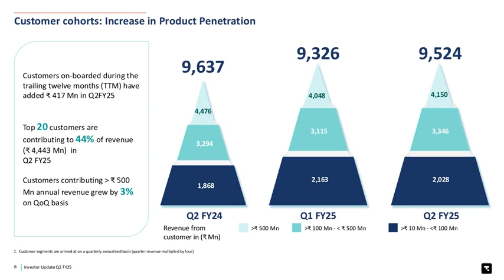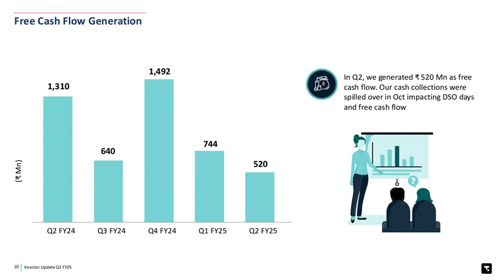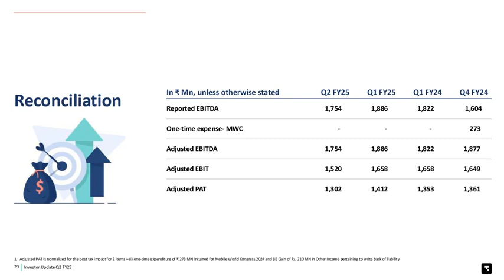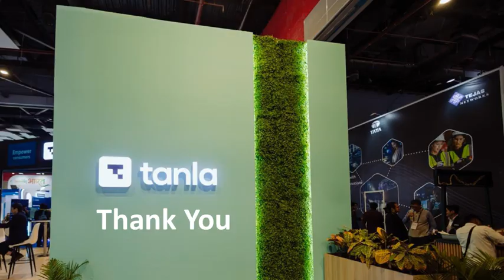Tanla Platforms Ltd Investor Presentation for Q2 FY March 2025